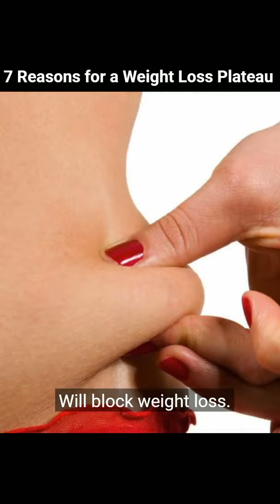7 Reasons for a Weight Loss Plateau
Are you experiencing a weight loss plateau? Here’s why!